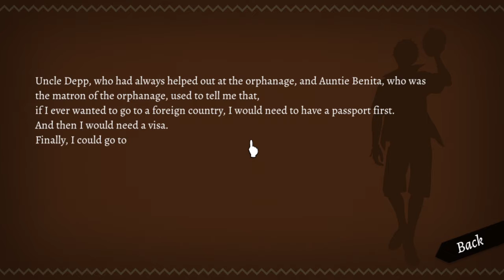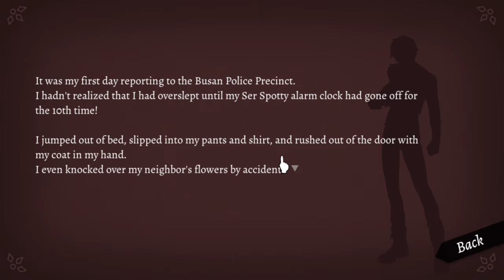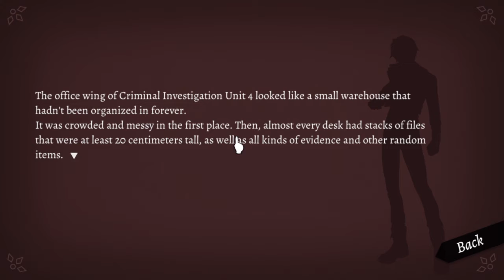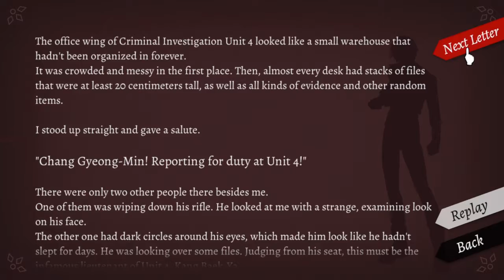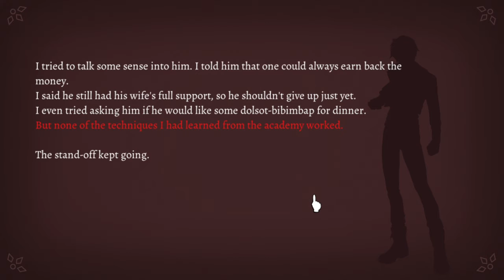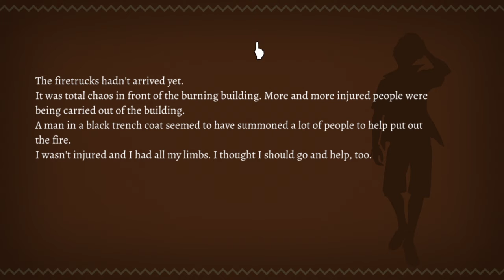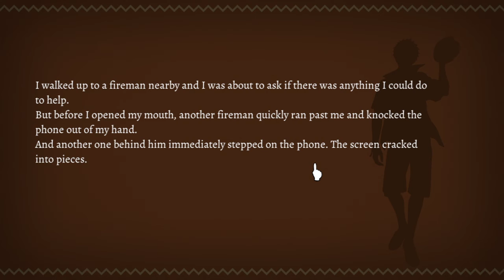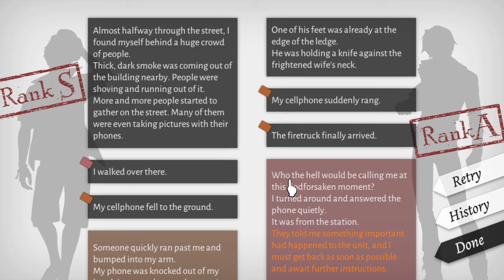Kind intentions - Will A Wonderful World - Part 3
Myth continues to answer letters, now to meet two new people to help. Carlos and Chang Gyeong-Min.